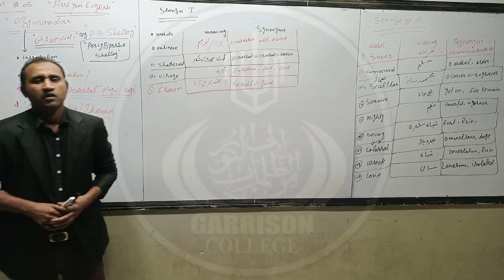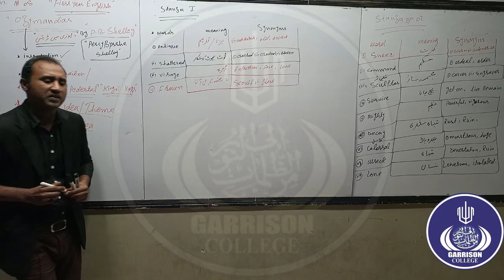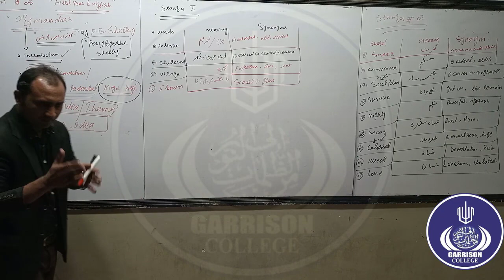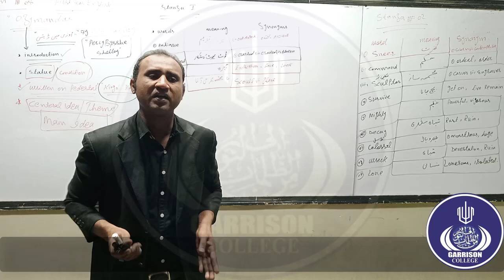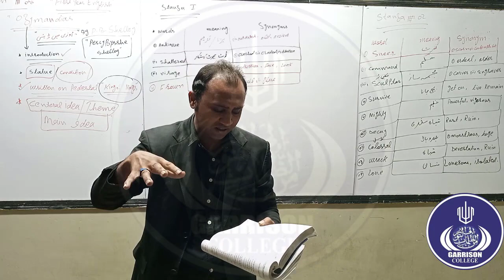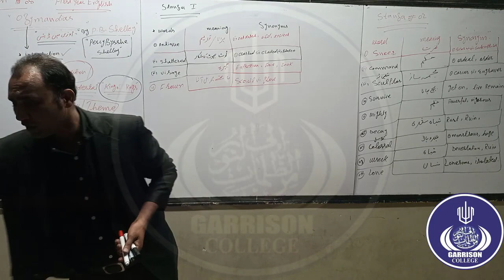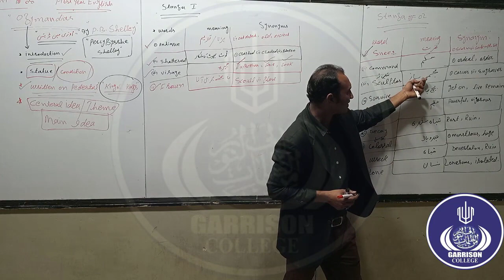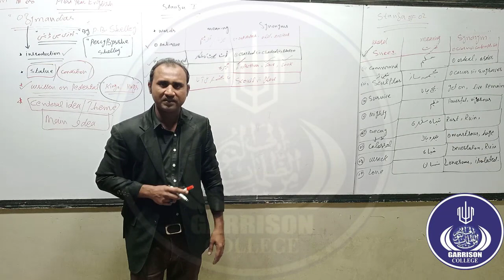Lecture 1 Mr Poem 8 ozymandias 1st Year. By Garrison College Multan.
Lecture-1-Mr-Chips-Chapter-9 -2nd-Year-By-Garrison-College-Multan.
Other Lectures